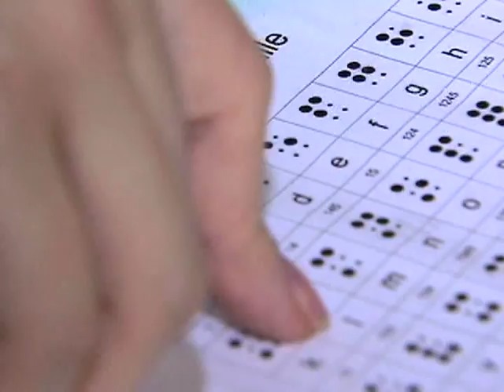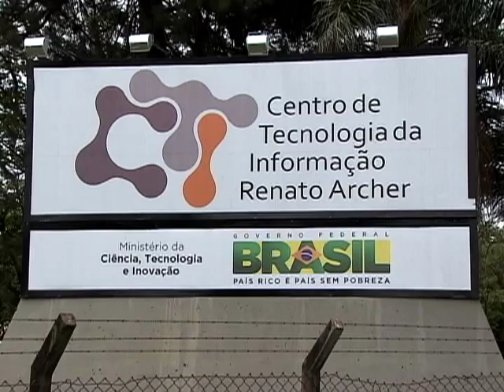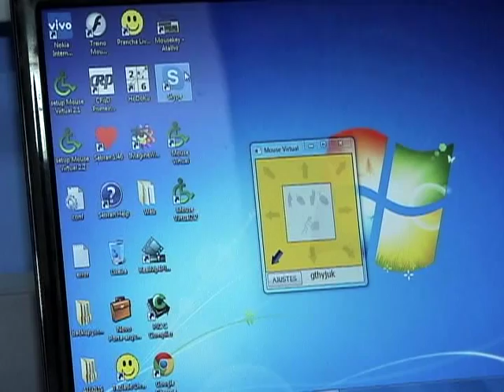Feira de Ciência e Tecnologia apresenta pesquisas científicas na área da saúde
DA REDAÇÃO - 07.11.13: Adultos e crianças puderam saber mais sobre o desenvolvimento do país através da Feira de Ciência e Tecnologia, realizada em São Paulo, onde foram apresentadas pesquisas científicas com temas sobre tecnologia 3d voltadas para a área da saúde e mobilidade. Veja na reportagem produzida pela redação da NBR.